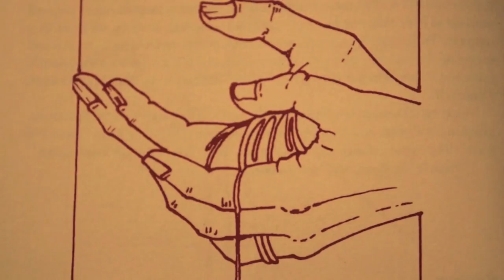"Sister wanted me only to work for St. Vincents, but..."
Watch "The Boy Who Found Gold" A film by Christopher Summa

The Boy Who Found Gold
A journey into the art and spirit of William Hart McNichols
Directed and Produced by Christopher Summa
Running time: 108 minutes